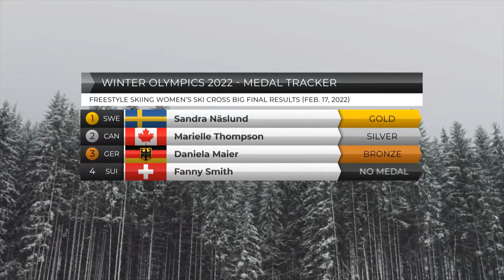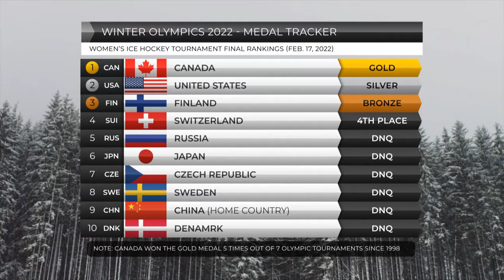Winter Olympics 2022 Medal Count Day 12 (February 16, 2022) | Beijing Olympics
Winter Olympics 2022 Medal Count Day 12 (THIS DOES NOT INCLUDE VIDEO HIGHLIGHTS!)

🎥 Original Video Date: Wednesday February 16, 2022 (QUIZLITE-TV)

 Biathlon
 Bobsleigh
 Cross-country skiing
 Curling
 Figure skating
 Freestyle skiing
 Ice hockey
 Luge
 Nordic combined
 Short track speed skating
 Skeleton
 Ski jumping
 Snowboarding
 Speed skating

Medal Count
Winter Olympics 2022
2022 Winter Olympics
2022 Beijing Olympics

Figure Skating Ladies Singles Short Program
Kamila Valieva   ROC
Anna Shcherbakova   ROC
Kaori Sakamoto   Japan
Alexandra Trusova   ROC
Wakaba Higuchi   Japan
You Young   South Korea
Loena Hendrickx   Belgium
Alysa Liu   United States
Kim Ye-lim   South Korea
Anastasia Gubanova   Georgia
Mariah Bell   United States
Eliška Březinová   Czech Republic
Karen Chen   United States
Nicole Schott   Germany
Mana Kawabe   Japan
Ekaterina Ryabova   Azerbaijan
Viktoriia Safonova   Belarus
Olga Mikutina   Austria
Alexia Paganini   Switzerland
Madeline Schizas   Canada
Eva-Lotta Kiibus   Estonia
Lindsay van Zundert   Netherlands
Alexandra Feigin   Bulgaria
Ekaterina Kurakova   Poland
Jenni Saarinen   Finland
Josefin Taljegård   Sweden
Zhu Yi   China
Natasha McKay   Great Britain
Kailani Craine   Australia
Anastasiia Shabotova   Ukraine

Freestyle Skiing Women's Halfpipe Qualification
Eileen Gu  China
Rachael Karker  Canada
Kelly Sildaru  Estonia
Zoe Atkin  Great Britain
Zhang Kexin  China
Cassie Sharpe  Canada
Li Fanghui  China
Brita Sigourney  United States
Hanna Faulhaber  United States
Carly Margulies  United States
Amy Fraser  Canada
Sabrina Cakmakli  Germany

Figure Skating Ice Dance Free Dance
Gabriella Papadakis / Guillaume Cizeron   France
Victoria Sinitsina / Nikita Katsalapov   ROC
Madison Hubbell / Zachary Donohue   United States
Madison Chock / Evan Bates   United States
Charlène Guignard / Marco Fabbri   Italy
Alexandra Stepanova / Ivan Bukin   ROC
Piper Gilles / Paul Poirier   Canada
Olivia Smart / Adrián Díaz   Spain
Laurence Fournier Beaudry / Nikolaj Sørensen   Canada
Lilah Fear / Lewis Gibson   Great Britain
Kaitlin Hawayek / Jean-Luc Baker   United States
Wang Shiyue / Liu Xinyu   China
Marjorie Lajoie / Zachary Lagha   Canada
Diana Davis / Gleb Smolkin   ROC
Juulia Turkkila / Matthias Versluis   Finland
Natálie Taschlerová / Filip Taschler   Czech Republic
Natalia Kaliszek / Maksym Spodyriev   Poland
Tina Garabedian / Simon Proulx-Sénécal   Armenia
Maria Kazakova / Georgy Reviya   Georgia
Oleksandra Nazarova / Maksym Nikitin   Ukraine

Snowboarding Men's Halfpipe Final
Chase Josey  United States
Patrick Burgener  Switzerland
André Höflich  Germany
Kaishu Hirano  Japan
Jan Scherrer  Switzerland
Taylor Gold  United States
Yūto Totsuka  Japan
Valentino Guseli  Australia
Shaun White  United States
Ruka Hirano  Japan
Scotty James  Australia
Ayumu Hirano  Japan

Snowboarding Women's Halfpipe Final
Qiu Leng  China
Leilani Ettel  Germany
Brooke D'Hondt  Canada
Elizabeth Hosking  Canada
Berenice Wicki  Switzerland
Liu Jiayu  China
Ruki Tomita  Japan
Sena Tomita  Japan
Queralt Castellet  Spain
Cai Xuetong  China
Mitsuki Ono  Japan
Chloe Kim  United States